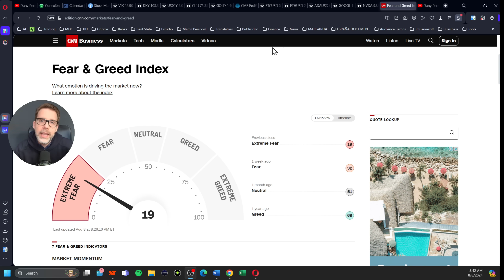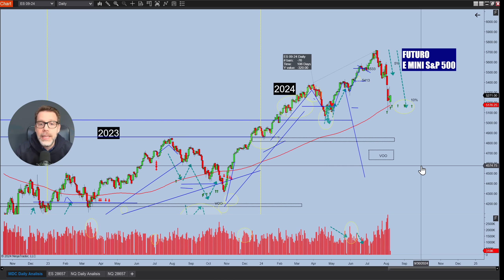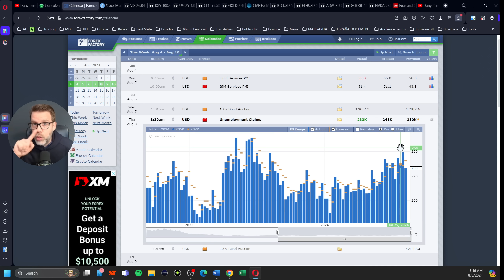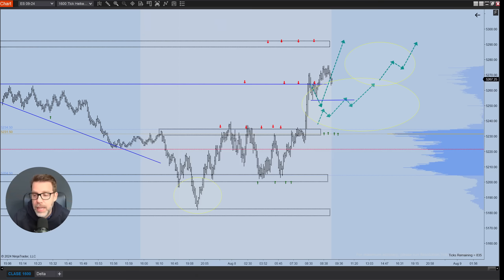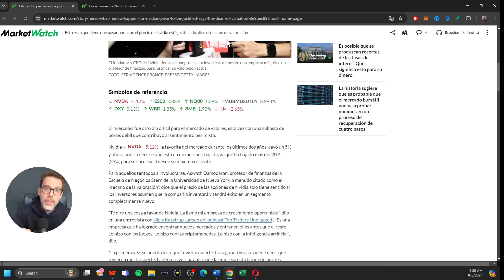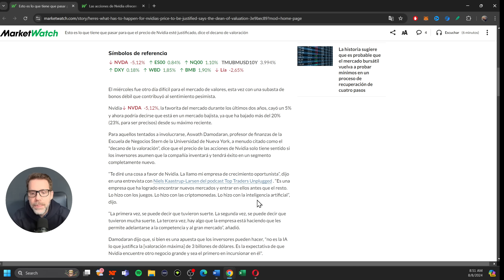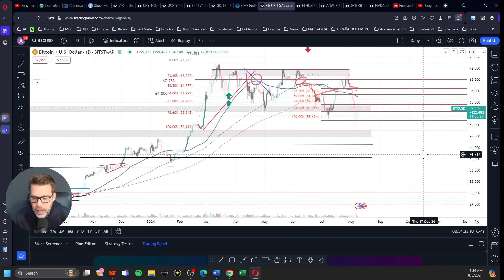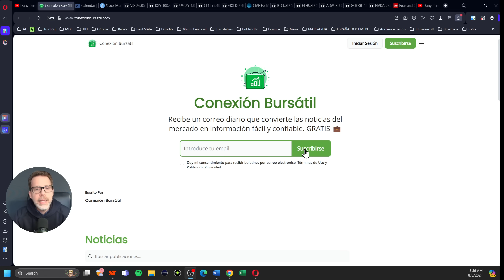Esto NO es una BUENA SEÑAL en la Bolsa de Valores 🔴 Premercado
Los días donde el mercado empieza SUBIENDO y luego lo PIERDE TODO, es un síntoma de mucha INCERTIDUMBRE en los mercados...NECESITA GASOLINA.

Todo esto lo veremos en este video con mis escenarios para el day trading de hoy y las Oportunidades para esta semana, plagada de resultados importantes empresariales.

Abrazo Grande